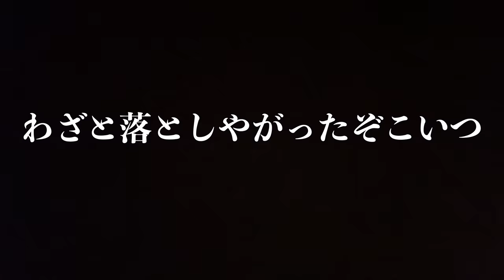いつものガチ喧嘩スタイルを動画にしたので人の家覗く感覚でお楽しみください🧐普通に考えて私は悪くない💢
多分一年で360日くらい喧嘩してる💢😍